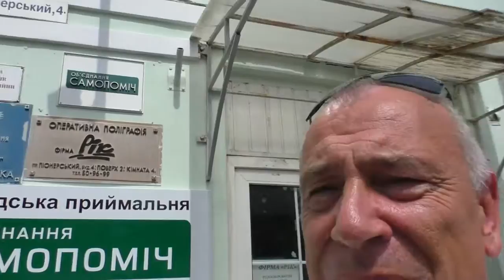Полтава 22.6.2016 "Просвіта" в переулке Пионерском